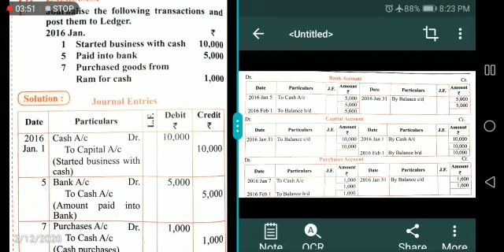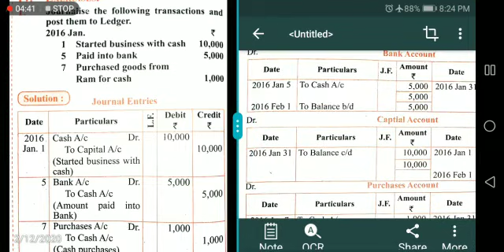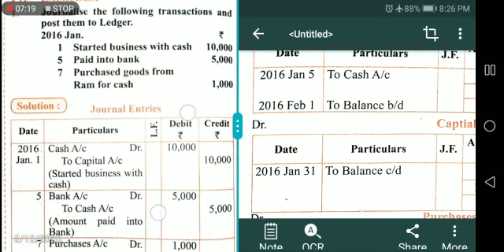11 Accountancy 50